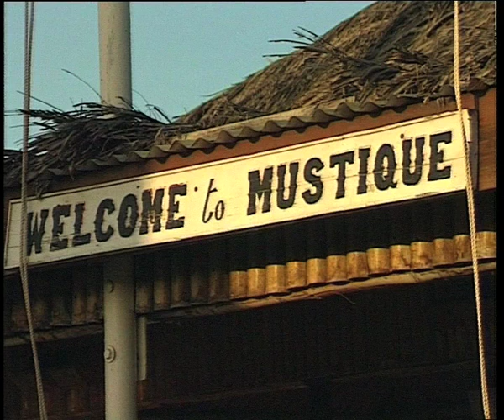Mustique- Caribbean island paradise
Mustique island in the Grenadines is certainly at the very top of the Craibbean lifestyle many aspire to. Superb villas, locations, beaches, restaurants with only the richest who can afford to holiday here. Celebrities, royalty and the wealthy flock to Mustique, to their escape every day life back home.. Still, such is life that with a little luck and some hard work, you too can make a holiday visit to this superb Caribbean gem one day. Meanwhile check it out on video and just keep on dreaming..